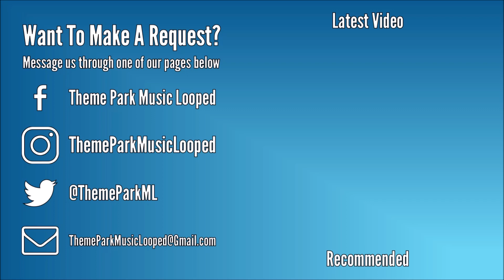Chessington WoA - Land of the Tiger Soundtrack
This is the Land of the Tiger soundtrack from Chessington World of Adventures Resort.

Chessington World of Adventures Resort
Image(s):